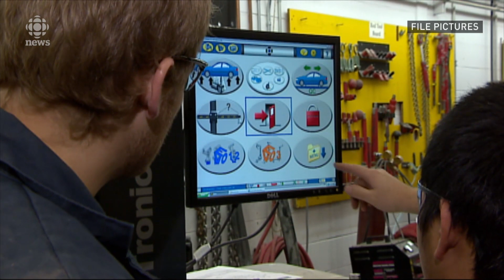New SGI rules for auto body shops will kill smaller rural businesses, owners say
Small business owners say they can't afford new training, equipment requirements